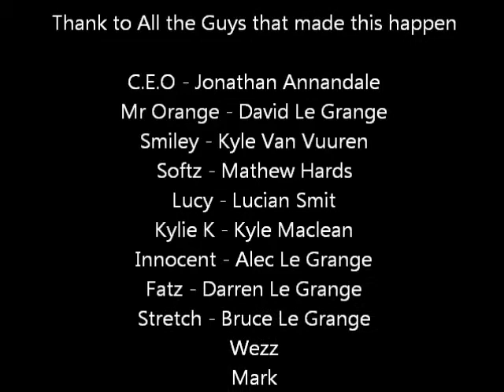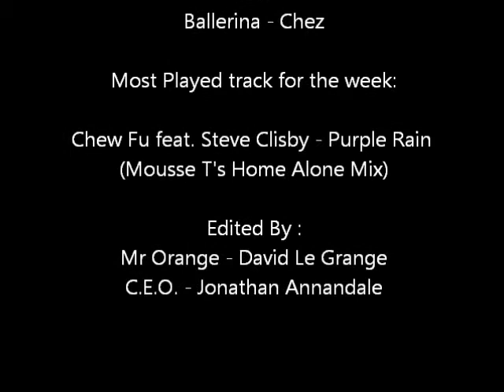BMW vs VW Campfest 2016 April - Swag Mafia MML